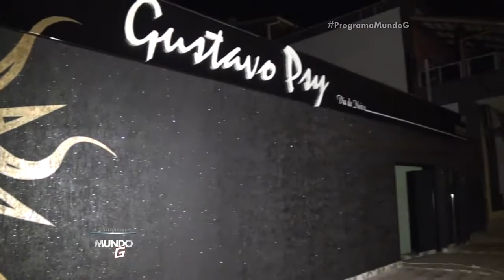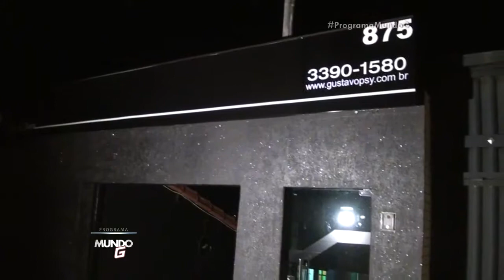PROGRAMA MUNDO G - GUSTAVO PSY